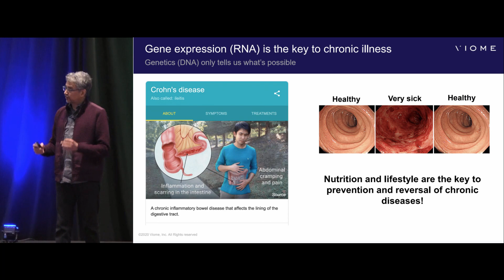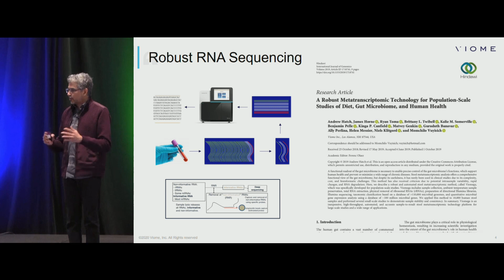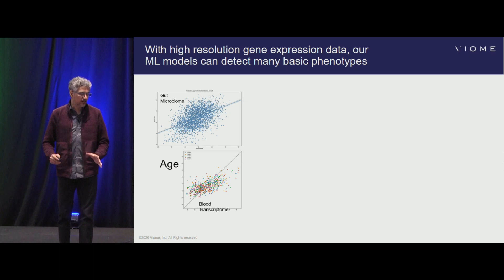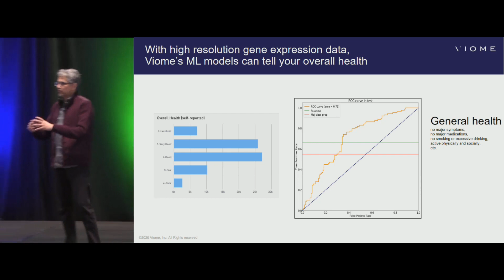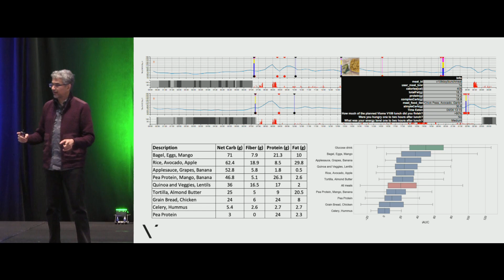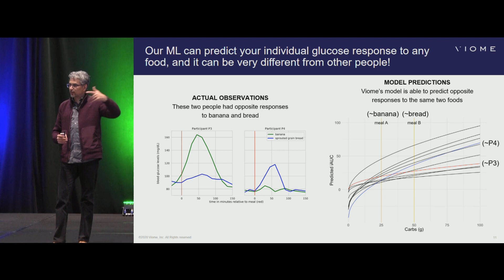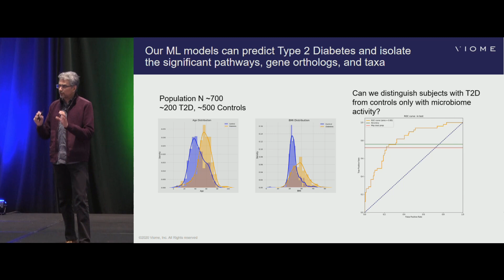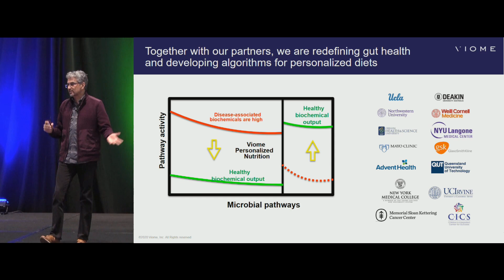Machine Learning from Microbiome Metatranscriptomics Predicts Chronic Diseases - Guru Banavar, Viome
In this talk we present AI/ML models to effectively predict many phenotypes using high-resolution metatranscriptomic data from the microbiomes of more than 100,000 people. We also present results from clinical studies to determine individual glycemic response, and chronic disease activity including IBS, Diabetes, and Oral Cancer. Viome uses AI/ML to deliver personalized diet recommendations.